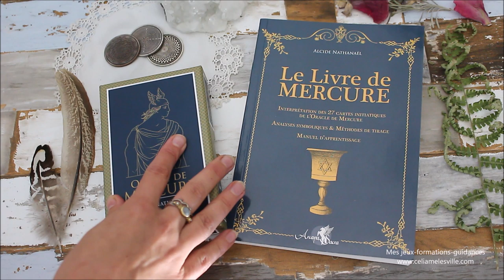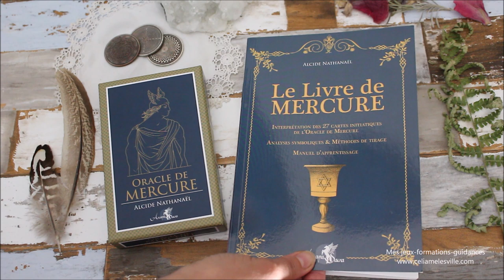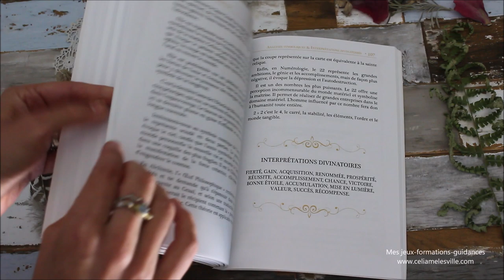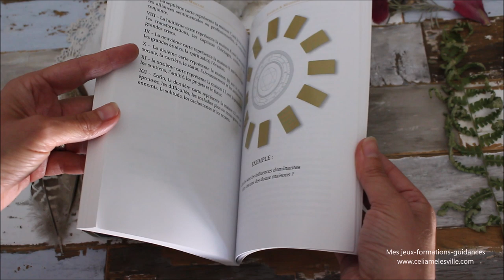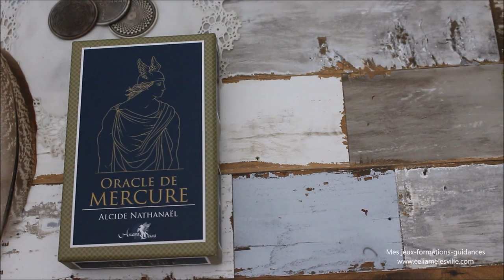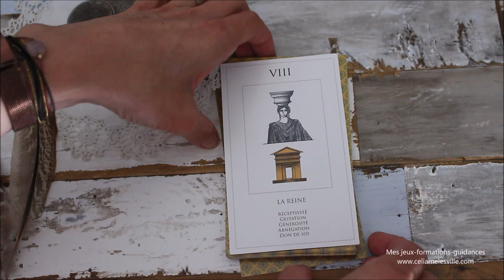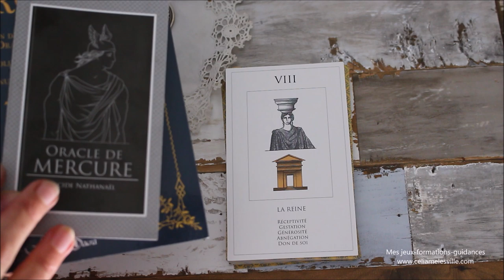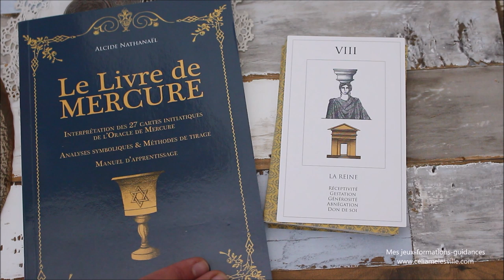l'Oracle de Mercure - Présentation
Où trouver l'Oracle de Mercure
le Livre de L'oracle de Mercure